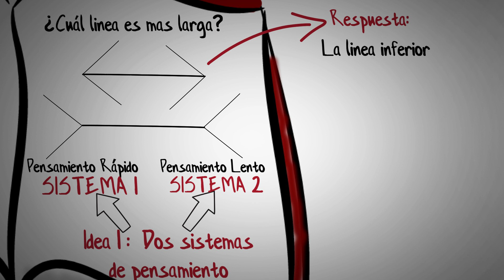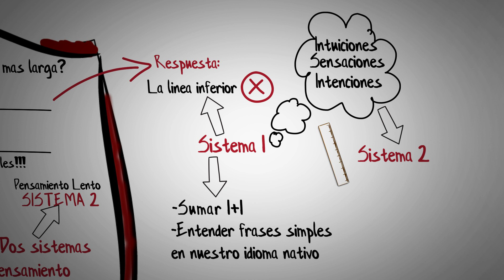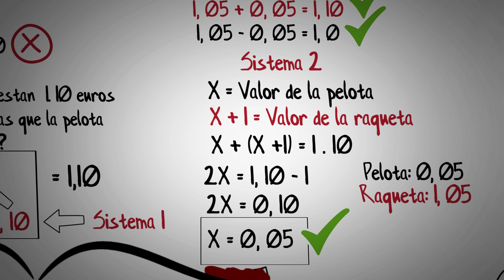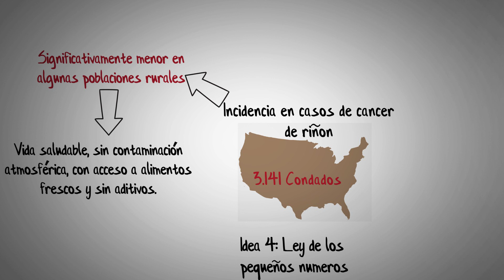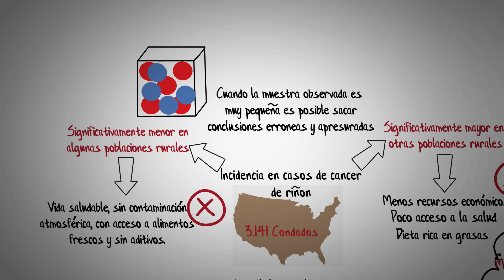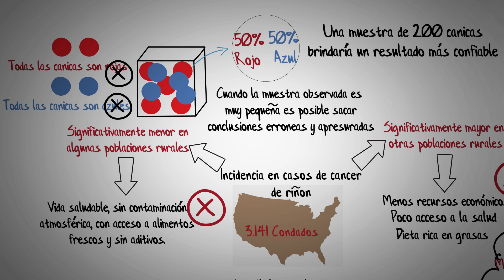PENSAR RAPIDO PENSAR DESPACIO-DANIEL KAHNEMAN-RESUMEN ANIMADO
Obten el libro

El libro Pensar rápido, Pensar despacio, de Daniel Kahneman, es un libro que nos muestra que tenemos dos tipos de pensamiento, el primero de ellos es aquel que en base a primeras impresiones y poca información, genera respuestas y conclusiones rápidas, las cuales son muy útiles cuando se trata de actividades que requieren poco análisis o esfuerzo mental, sin embargo,  hay algunas ocasiones en las cuales es requerido un pensamiento mas deliberado y de mayor análisis, pero nuestro sistema 1, al estar activo todo el tiempo,  genera respuestas y juicios erróneos, que nos pueden llevar a cometer errores cuando nuestro sistema de pensamiento lento (sistema 2) da por sentado las respuestas rápidas generadas por nuestro sistema 1.

Nuestro sistema 1 es útil a la hora de realizar actividades sencilla, como sumar 1 +1, entender frases simples en nuestro idioma nativo,  conducir en una carretera desocupada.. mientras que nuestro sistema 2 es el encargado de operaciones mas complejas, como multiplicaciones, problemas matemáticos, parquear un coche en un espacio pequeño, o cualquier otra actividad que requiera concentración y esfuerzo mental, sin embargo en la practica hay ocasiones en las cuales no somos conscientes de que estamos utilizando nuestro sistema 1, para actividades que requieren un mayor análisis.

En el vídeo también se complementa un poco el concepto de Priming, y se muestra brevemente el experimento conducido por John Bargh, donde se puede comprobar como una serie de asociaciones inconscientes, pueden llevar a alterar nuestros comportamientos.

Como tercera idea importante a tratar tenemos el efecto Halo, el cual es un sesgo cognitivo,en el cual la percepción de una característica inicial, nos puede llevar a calificar otras características de manera positiva o negativa sin ni siquiera conocerlas, un ejemplo claro de esto es la apariencia de una persona, que puede llevar a que califiquemos otros aspectos influenciados por esa primera impresión.

Y por último, tenemos la ley de los pequeños números, en la cual, a través de dos ejemplos se ilustra como estadísticas con muestras poco representativas, nos puede llevar a generar conclusiones erróneas.

Esperen en los próximos días la segunda parte.. Hasta pronto.